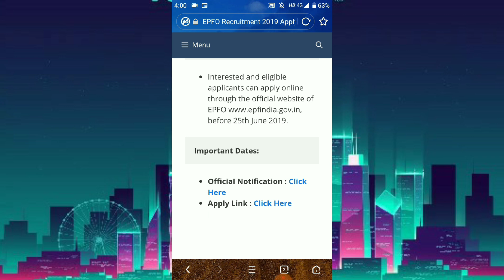EPFO Recruitment 2019 Apply Online for 280 Assistant Vacancies at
Organization: Employees’ Provident Fund Organisation (EPFO)

Application Mode: Online

Posts Name: Assistant